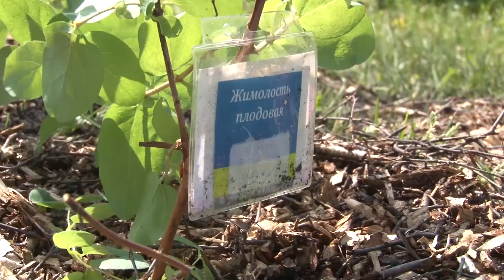Голова садовая - Как вырастить жимолость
В этом видео расскажу о жимолости. Как ее вырастить, чтобы получить вкусный и большой урожай.